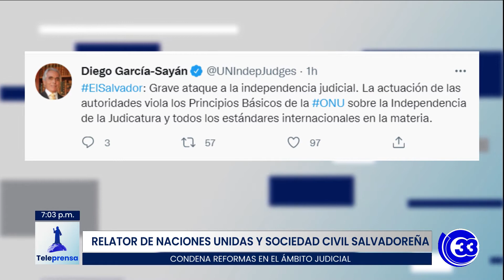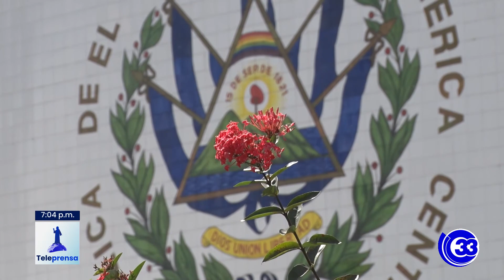Teleprensa33 | Relator de Naciones Unidas y sociedad civil salvadoreña condena reformas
La Organización de Naciones Unidas a través de su relator especial sobre independencia de jueces y abogados condenó las reformas en el ámbito  judicial hechas por diputados de la Asamblea Legislativa afines al Gobierno, el pasado martes 31 de agosto.